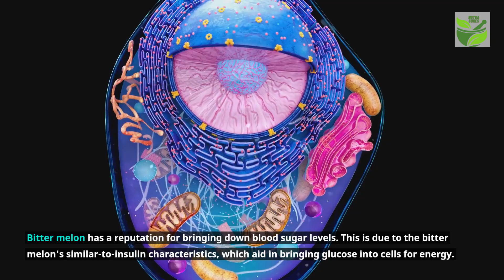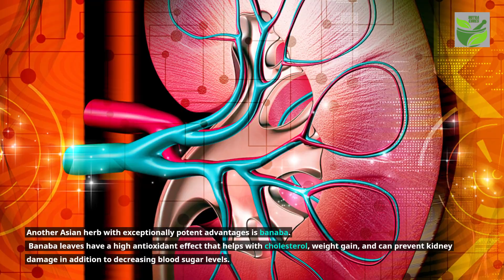Reverse Insulin Resistance in as Little as 24 Hours by Combining These Powerful Ingredients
In this video we will discuss 5 natural herbs that effectively lower blood sugar, improves  cholesterol numbers,  and  drastically improves insulin sensitivity. These herbs, when combined have been shown to reverse type 2 diabetes when combined with healthier food choices and increased physical activity.
We have a detailed video that provides case studies and testimonials of people who have seen changes in as little as 24 hours.

These supplements have been rpoven to lower high blood sugar and help reverse Insulin Resistance: